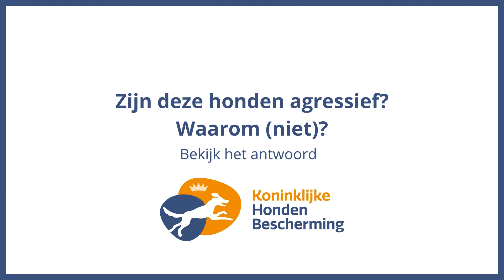Hondenomgangsvormen - antwoord op vraag 11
Hoe maken we het voor de hond het leukst om samen te zijn in losloopgebieden? Dit is het elfde filmpje in een reeks van vragen en antwoorden over loslopende honden en spelende honden.

Productie door Lois New Media voor de Koninklijke Hondenbescherming.